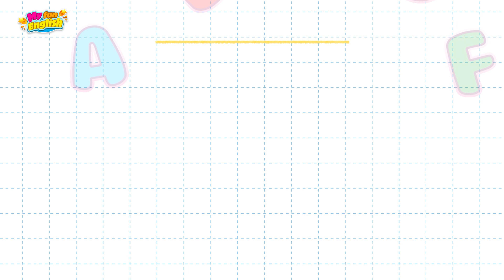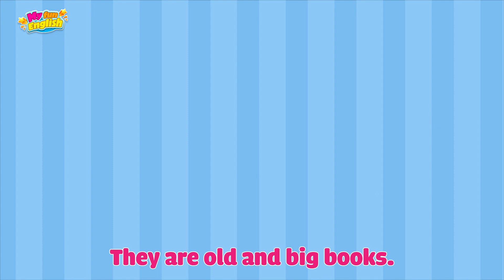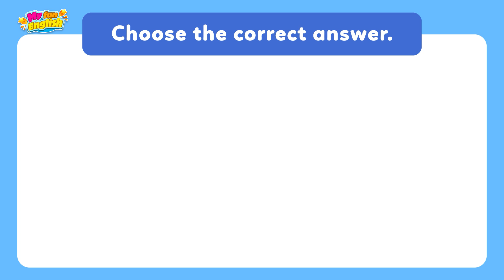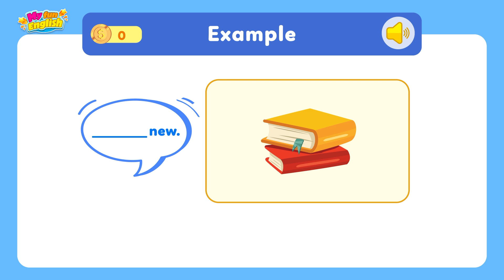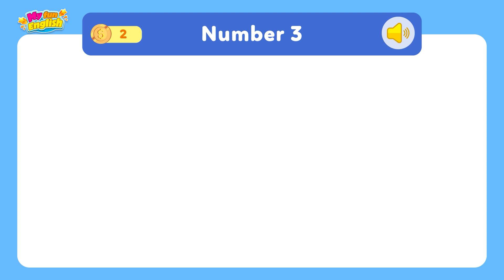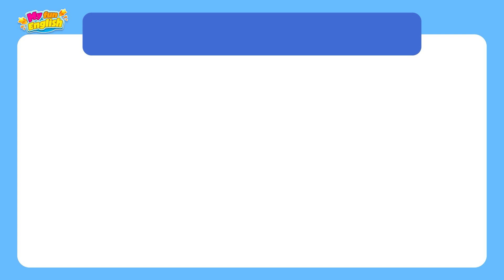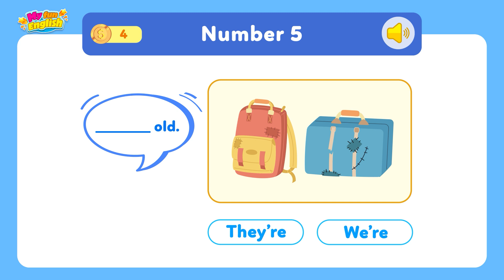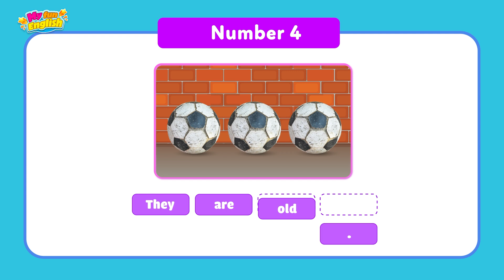Tiếng Anh lớp 3 | Unit 5 Lesson 25: They're old. | MY FUN ENGLISH 3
Cùng đến với bài số 25: They're old. trong Unit 5: We are young! trong chương trình My Fun English 3 nhé!

Đây là chương trình dạy học trên truyền hình bám sát theo yêu cầu của chương trình tiếng Anh lớp 3 của Bộ Giáo dục và Đào tạo. Chương trình gồm 70 số, tương đương 2 số/tuần học trong 35 tuần thực học.

Chương trình được xây dựng theo hướng 1 bài học hoàn chỉnh với các phần chào hỏi, dạy mới và thực hành, vận dụng. Trong đó nổi bật là các tình huống ngôn ngữ được đưa vào giới thiệu qua các phim hoạt hình ngắn và hệ thống các bài hát, bài đọc vần được viết lời, soạn nhạc theo nội dung chương trình.

My Fun English 3 được dẫn dắt bởi 1 giáo viên nước ngoài và 1 giáo viên Việt Nam và một nhân vật Max – người ngoài hành tinh giả định để cung cấp ngôn ngữ được phát âm chuẩn mực và đảm bảo yếu tố thông ngôn cho học sinh hiểu cũng như đảm bảo yếu tố tương tác giữa người hướng dẫn và học sinh.

Chương trình bắt đầu phát sóng từ tuần từ tháng 9/2022.